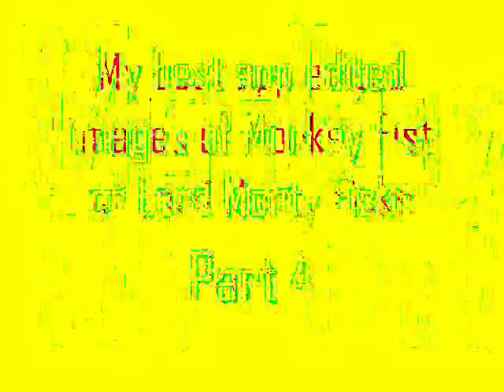Copy of My best app edited images of Monkey Fist/Lord Monty Fiske part 4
This is part 4 of my best app edited images of Monkey Fist/Lord Monty Fiske